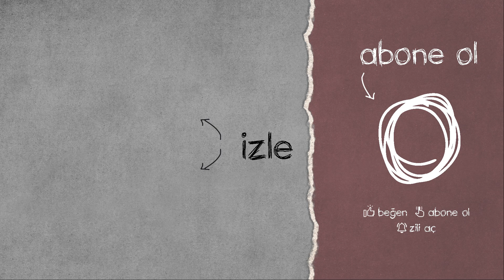MİTHRAİN'DEN DRIFT-BY | 10000Days , MuzluSoda , Smashbae | PUBG YAYINCILAR KARŞILAŞIYOR - 297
PUBG YAYINCILAR KARŞILAŞIYOR serimizin 297 . videosunda; Mithrain , MuzluSoda , 10000Days , Smashbae , Corky , PardiTV , Eslooww ve  KurmayAlbayTV yayıncılarını vuruyor. Bu anları hem onların yayınından hem de rakip yayıncıların yayınından derledik.

KARŞILAŞMALAR;

MİTHRAİN vs KUHHUMUH - 10000DAYS vs FİXİEETV - SMASHBAE vs MRPANİKOS - MUZLUSODA vs FUZZFACE49 ve MXEY - CORKY vs MİTHRAİN - ESLOOWW vs AMLDİVİNE - MUZLUSODA vs ITSMELLOWMEL - PARDİTV vs SKROLYA - KURMAYALBAYTV vs E_K_JUNİOR  - 10000DAYS vs I_CHOSEN - CEH9_WF vs 10000DAYS